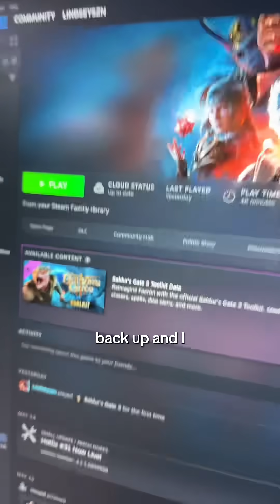my pc froze )'